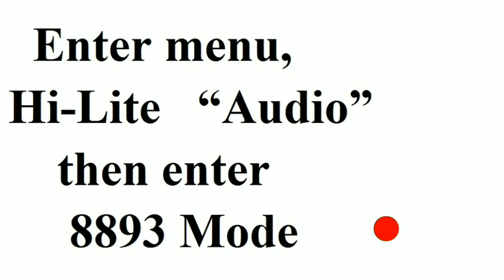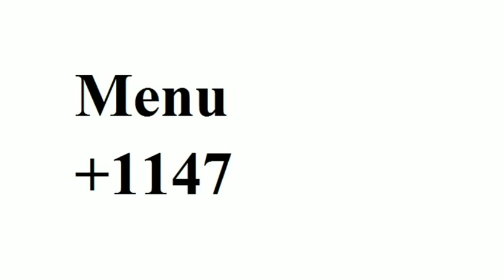COBY LED & LCD TV SERVICE MENU CODE UPDATE BY ALL ERROR CODE